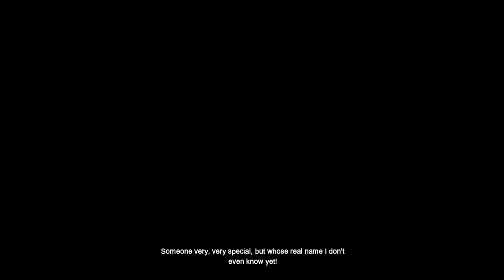🦇 Let's Play BATMAN ARKHAM ORIGINS Pt. 9: BANE CONCLUSION 🦇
If you enjoy my videos, hit that Like button, Subscribe (if you haven't yet), Comment if you want, and hit that Notification Bell, so you don't miss out on any content! Thx! 🙏😊